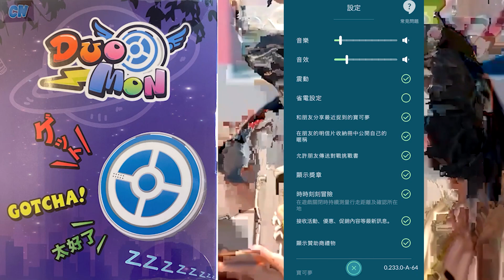2022年寶可夢社群日必備語音版抓寶夢DuoMon《Pokemon GO》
￣Y^Y^Y^Y^Y^Y^Y^Y^Y^Y^Y^Y^Y^Y^Y^Y^Y^Y^Y^Y^Y^Y￣

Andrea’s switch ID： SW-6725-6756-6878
Andrea’s PUBG MOBILE ID： AndreaLife
Andrea’s 副頻道：Amber Crossing